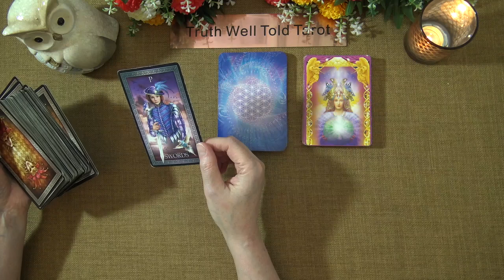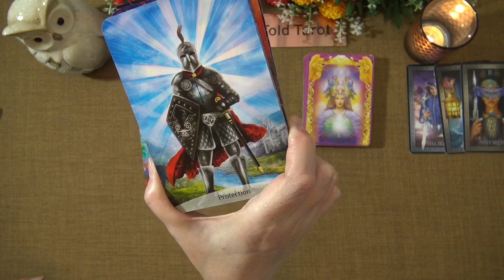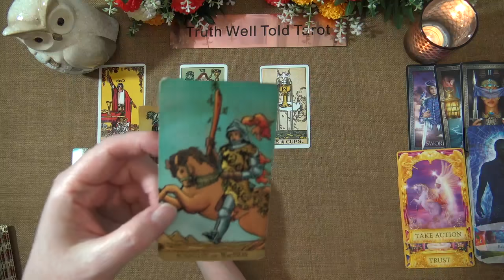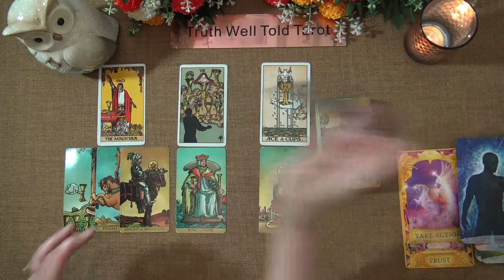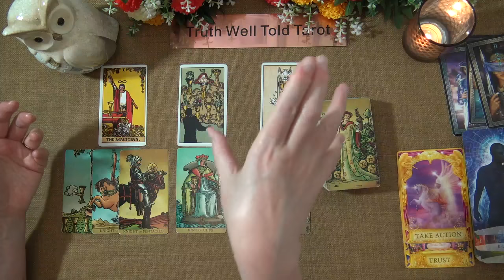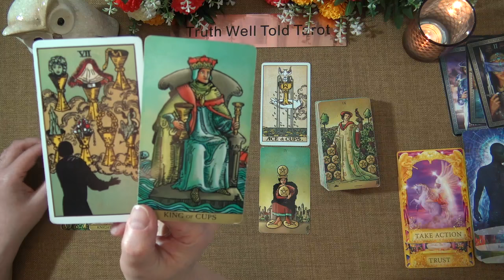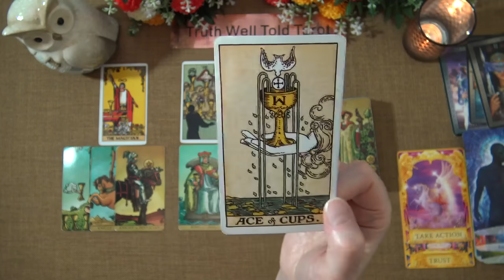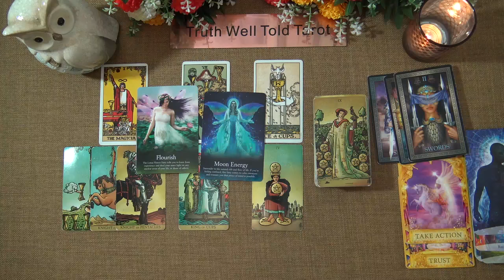CAPRICORN WEEKLY TAROT READING "CUTTING LOOSE A PLAYER CAPRICORN" July 19th-25th 2021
Andrea xx